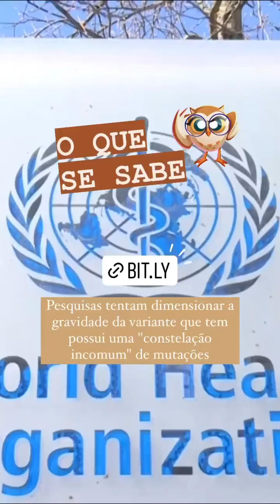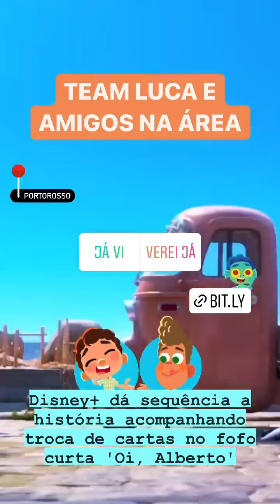Drops Estadão: Acompanhe as notícias desta sexta-feira, 26 de novembro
Programa de notícias vai ao ar de segunda a sexta-feira nos stories do Instagram do Estadão